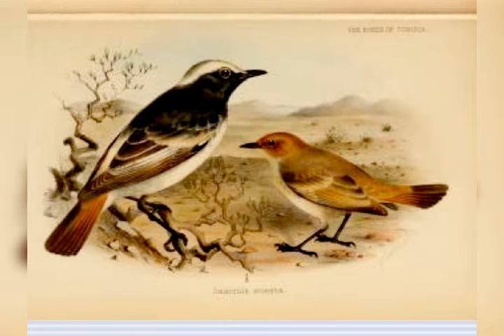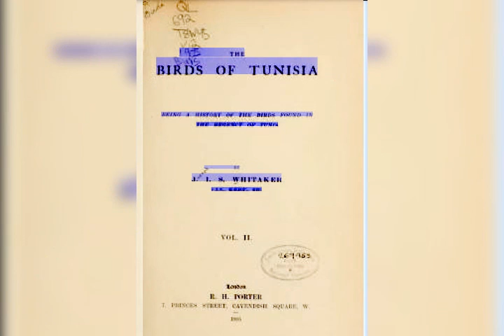Les oiseaux de Tunisie à travers le livre The Birds of Tunisia publié en 1905